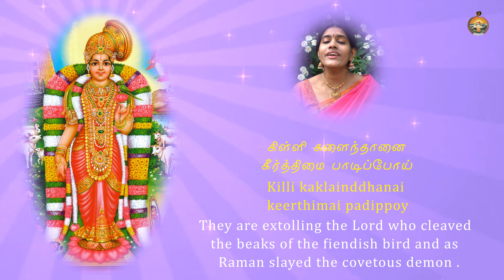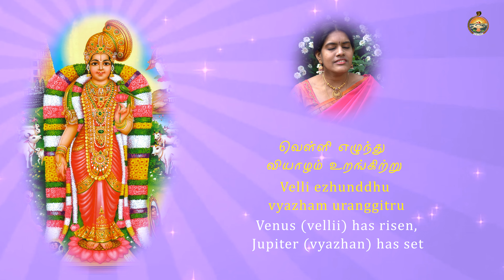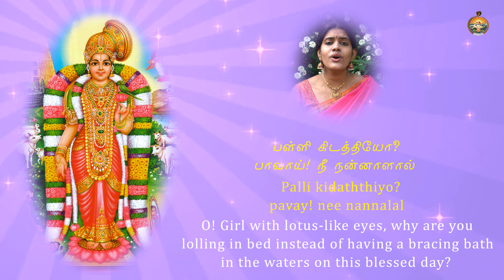திருப்பாவை - புள்ளின்வாய் கீண்டானை, பொல்லா அரக்கனைக் - பாடியவர் : ஸ்ரீரஞ்ஜனி வெங்கடேஷ்வரன்